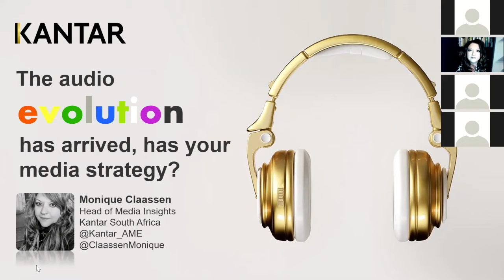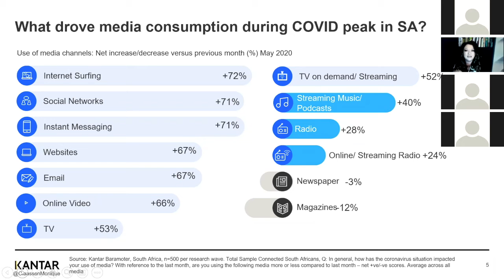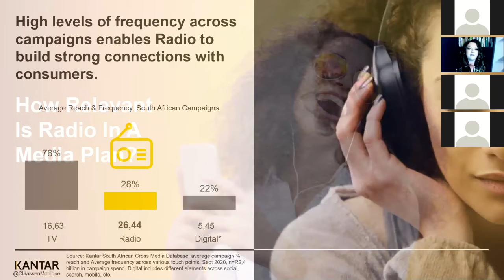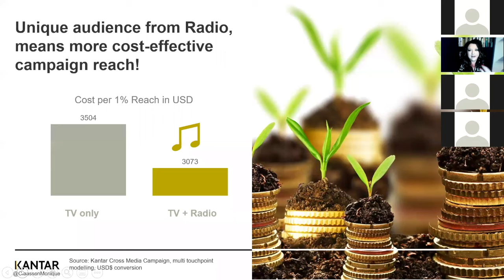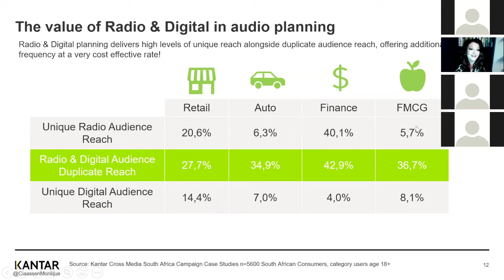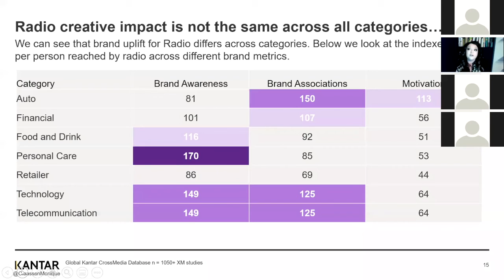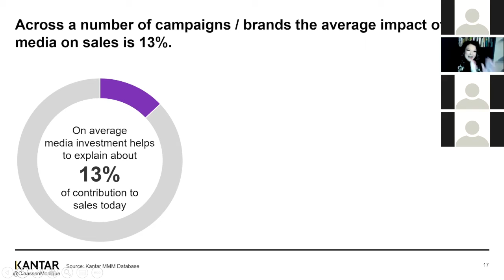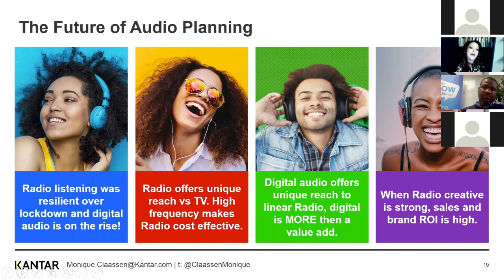Monique Claasen ITKN Let's shorten this recession